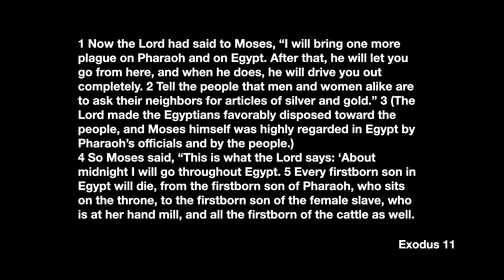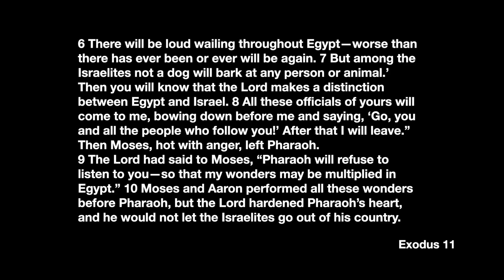Exodus 11-12 - Plagues, False Gods, and Passover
Pastor Brett shares from Exodus 11-12 about...

... How the 10 plagues were God showing His superiority over the false gods of the Egyptians.

... How God's people were spared from the horror of the death angel by applying the blood of a lamb over the doorframe of their house, a picture of God's grace to us today in Jesus, the ultimate sacrifice for our sins.